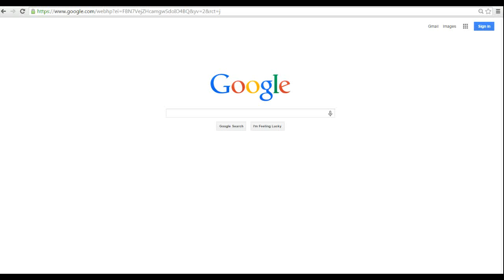Chrome Browser issues? Clear out your cache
Sometimes when your browser is acting up, running slow, and you are having issues logging into your Vital Monkey portal, try clearing out your computer cache and web-searches.  Here's how to quickly do this.